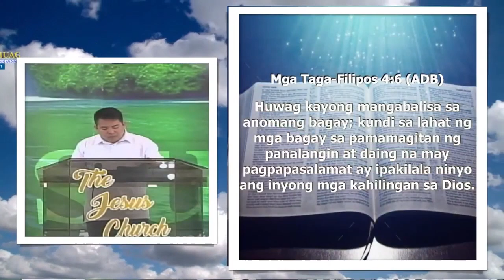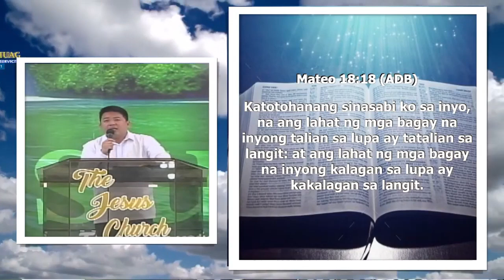JMCIM Preaching: "The Power of Fervent Prayer" By Beloved Preacher Mark Nual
Topic: The Power of Fervent Prayer
Verses: Philippians 4:6; James 5:16; 1 Samuel 12:23; 1 Thessalonians 5:17; Matthew 18:18; 1 Peter 4:7
Preacher: Mark Nual